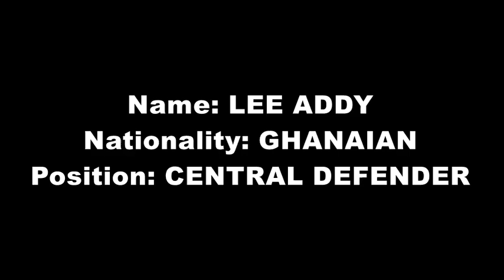Lee Addy Lusaka Dynamos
compiled videos of Lee Addy.